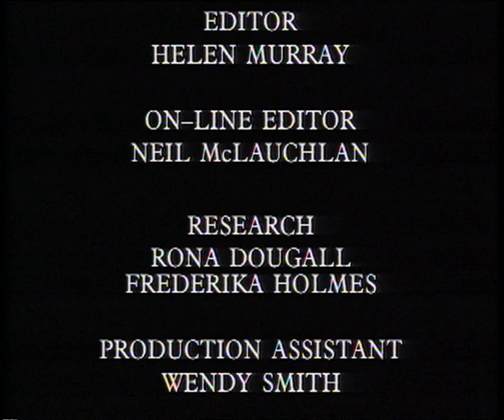Eva Braun: Hitler's Mistress - Full Documentary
Eva Braun: Hitler's Mistress

A side of Hitler that only his inner circle saw is revealed here by featuring the home movies that he shot with his mistress, Eva Braun, at the Berghof - Hitler's mountain retreat. It is difficult to believe that the urbane man smiling out at us is the very same person who ordered such inhuman acts of savagery? This is a fascinating but macabre record of Eva Braun's years at the very centre of Hitler's inner circle.